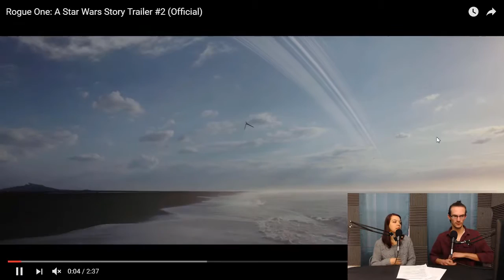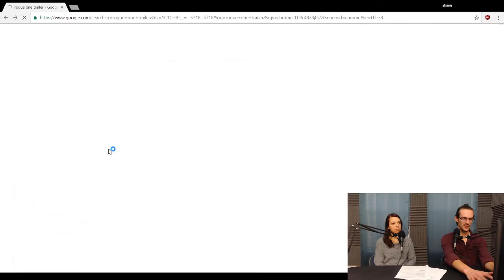Rogue One: A Star Wars Story Spoilercast Review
Rogue One is in theatres and we've seen it! The first part of this video is spoiler free, but the second half we get down and dirty with our spoiler filled take on the movie.
🛒8Bitdo n30 Pro Bluetooth Game Controller
🛒Full Desk Aukey Mousepad
🛒SteelSeries Apex 7 TKL Mechanical Gaming Keyboard w/ OLED Display
🛒Steelseries Sensei Ten Gaming Mouse
🛒Sony a6100 Camera
🛒Blue Yet USB Mic
🛒Behringer Xenyx 1202 Premium 12-Input 2-Bus Mixer
🛒Pyle-Pro XLR Mic
🛒XLR 3 Pin Microphone Cable

🛒Do you have Twitch Prime yet?